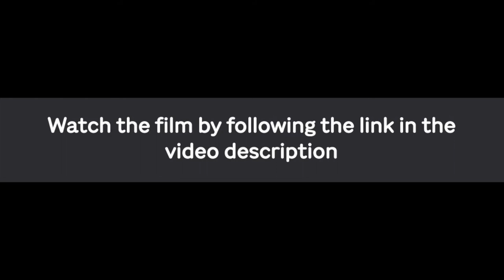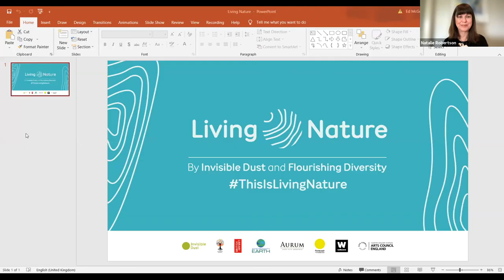Living Nature 2021: Artist film & discussion with Natalie Robertson, Alex Monteith, Graeme Atkins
& USE PASSCODE - Tererenga

An arts-science discussion and film screening for Living Nature 2021 with artists Alex Monteith and Natalie Robertson (Ngāti Porou) and conservation ranger Graeme Atkins (Ngāti Porou).

Thank you to to the inspiring artists:
–Graeme Atkins (Ngāti Porou), a kaitiaki (guardian) of the Raukūmara Range.
–Alex Monteith, a new media artist born in Belfast, Northern Ireland now living in Auckland.
–Natalie Robertson (Ngāti Porou), a photographic and moving image artist and academic.
–Facilitated by Paula Orrel, director of the Contemporary Visual Arts Network

Living Nature is a new event programme exploring the future of human relationships with nature through a lens of art, science and Indigenous wisdom.